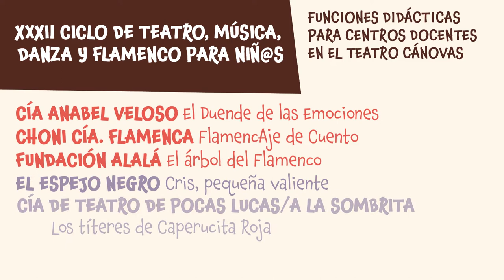Teatro Cánovas, temporada 2022-2023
Desde hace varias temporadas, el Teatro Cánovas viene demostrando que el arte, y el espectáculo en vivo en concreto, favorecen la convivencia y contribuyen al crecimiento de los niños y de aquellos adultos que los acompañan. Enriquece la cultura personal de los más pequeños, despierta su curiosidad, nutre y estimula sus imaginarios, desarrolla su espíritu de análisis, así como su apertura al mundo. El Cánovas es un teatro abierto a todo tipo de posibles asistencias: existirán aquellos que vengan con el colegio, los que vengan con amigos, los que lo hagan con la familia…

Con estas premisas ha elaborado la programación 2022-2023, con 36 espectáculos que se representarán entre el 15 de octubre y el 28 de mayo.